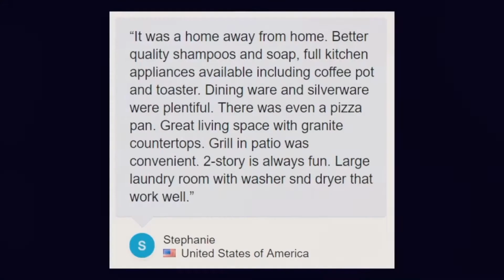Magic Village Yards • Hospitality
In the heart of Orlando, where theme park enchantment, upscale shopping, and vibrant dining intersect, a tranquil oasis redefines the hospitality landscape. Framed by contemporary architecture and lushly landscaped gardens and lawns, Magic Village Yards is a concierge-style community with 180 upscale condos, exclusive services and unrivaled privacy and comfort that will turn your dream vacation into reality.